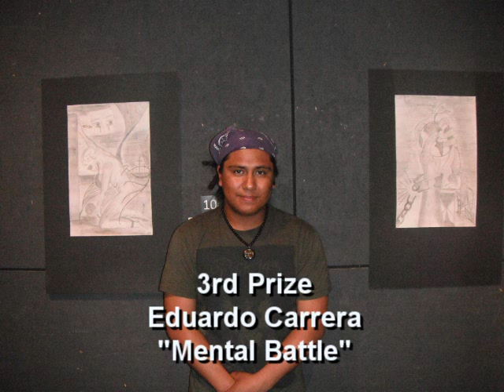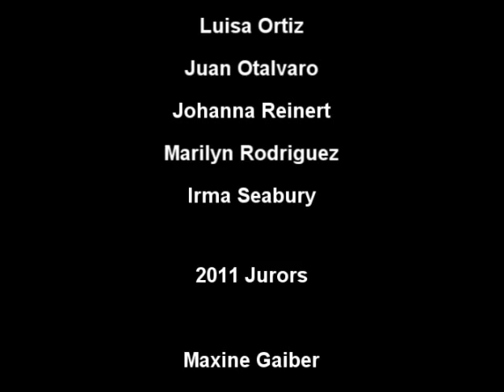ARTADDICTION 2011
On June 23, 2011, the Latin American Community Center, through its Prevention Promoters program, held its third annual "ARTADDICTION" Competition. In keeping with tradition, the show was once again held at the Delaware Center for Contemporary Arts and was attended by 10 exhibitors and 16 pieces of art.
This year, submissions emphasized on quality and technical expertise, and demonstrated noteworthy depth and talent.  Contestants were given free rein to imagine and shape their works with outstanding creativity to illustrate the competition's theme: addiction.
The following individuals participated in this year's competition: Eduardo Carrera, Alicia Dominguez, Pedro Escarcega, Andres Flores, Roberto Marquez, Luisa Ortiz, Juan Otalvaro, Johanna Reinert, and Irma Rodriguez Marilyn Seabury.
ARTADDICTION was created as a means of expression through art to promote the message of prevention and raise awareness of substance abuse and addiction. "The purpose of this competition is to use art as a universal language to promote education and prevention of substance abuse," said Ana C. Velasquez, Community Awareness Coordinator at the Latin American Community Center.
The competition awarded first, second and third place prizes ($300, $200, $100), as well as two honorable mentions in the categories of visual impact and content.
Juan Otalvaro won First Place with his work "Addiction & New Start", Johanna Reinert won Second Place with "At the Edge of Failure," while Eduardo Carrera claimed the Third Place prize for his work "Mental Battle". Pedro Escarcega earned an Honorable Mention  in the category of Visual Impact with "Reading as an Option", while Andres Flores  won an Honorable Mention in the Content category with his work "Untitled."
The ARTADDICTION Exhibit remained open to the public at the Delaware Center for the Contemporary Arts until July 1st.  For those who are interested, start preparing your artwork for ARTADDICTION 2012!